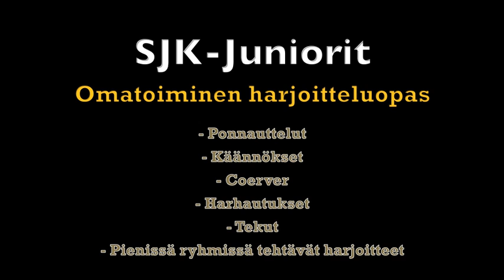SJK Juniorit - omatoiminen harjoitteluopas